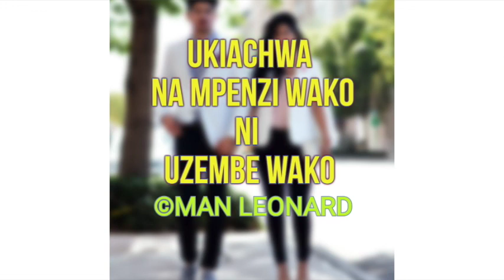UKIACHWA Na Mpenzi Wako Ni UZEMBE WAKO | Mambo 7 Ya Kufanya Ili Usiachwe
Unaachwaje kizembe zembe bhana. Sikuhizi watu hawaachwi kijinga. Yafahamu Mambo 7 Ya Kufanya Ili Usiachwe